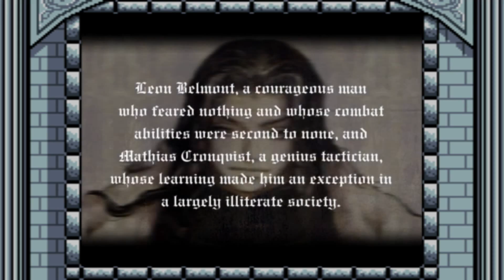Castlevania: Lament of Innocence #1: Intro, House of Sacred Remains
This is a Let's Play of Castlevania: Lament of Innocence, the first game in the Castlevania timeline (though not the first game released) created by Konami.

The year is 1094 and Leon Belmont's fiance has been kidnapped. Leon must battle the evil forces in the castle of the vampire Walter Bernhard to rescue his love.